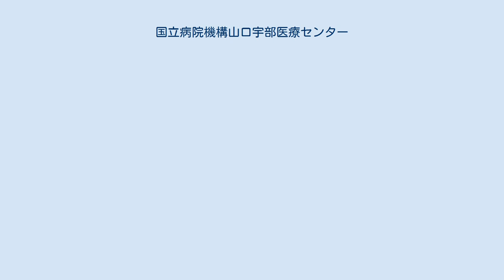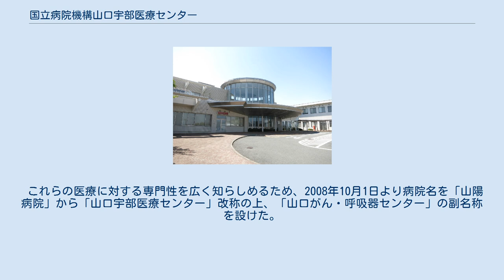国立病院機構山口宇部医療センター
入院棟 独立行政法人国立病院機構山口宇部医療センター（どくりつぎょうせいほうじんこくりつびょういんきこうやまぐちうべいりょうセンター）は、山口県宇部市にある国立病院機構に属する病院。
2008年（平成20年）9月30日までの旧称は独立行政法人国立病院機構山陽病院（どくりつぎょうせいほうじんこくりつびょういんきこうさんようびょういん）。
政策医療分野における呼吸器疾患の基幹医療施設、重症心身障害の専門医療施設である。
 現在、一般病床215床、結核病床50床、重症心身障害児（者）病床120床で運営している。
一般病床の内25床の緩和ケア病床を保有しており、一般病床215床の内120床以上ががん患者の入院となっている。
 胸部呼吸器疾患（肺がん、気管支喘息等）に対する専門医療および重症心身障害児（者）に対する専門医療に特色を持つ。
特に呼吸器疾患については山口県で中核的な機能を持ち、良性、悪性とも難治性の呼吸器疾患(COPD、間質性肺炎等）の治療機能を持つ。
肺がんの手術件数の実績は、全国で11位(2006年)、中国四国九州で2位の実績を有するとともに、胸膜中皮腫の診断治療も専門機能を持つ。
また、悪性胸膜中皮種（アスベスト被害）診療は専門の内科医、外科医がおり、検診・診断・治療まで一環の医療が行える。
 臨床研究分野では岡部和倫医師ら国内外の共同チームによるアスベスト小体に関する研究で先駆的である。
 がん治療については、血液、乳腺（乳がん）、消化器等の治療も行っている。
がん薬物療法専門医が3名おり、がんの予防、診断、治療、化学療法、放射線治療、緩和ケアまで一貫してがん治療を行っている。
放射線については、画像診断専門医、放射線診断専門医がいる。
 障害児医療は、入院による病院診療（超重症児医療は日本でも有数の機能）の他、通園施設や障害児外来などを通し在宅支援を行っている。
 療育施設のほか、敷地内には山口県立宇部総合支援学校の分室を併設する。
 これらの医療に対する専門性を広く知らしめるため、2008年10月1日より病院名を「山陽病院」から「山口宇部医療センター」改称の上、「山口がん・呼吸器センター」の副名称を設けた。
 （下表の出典）